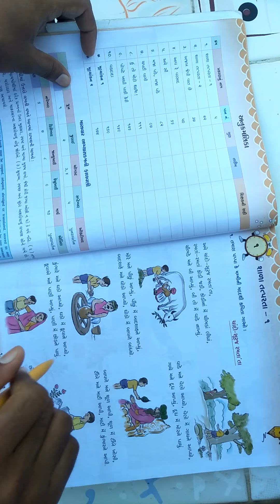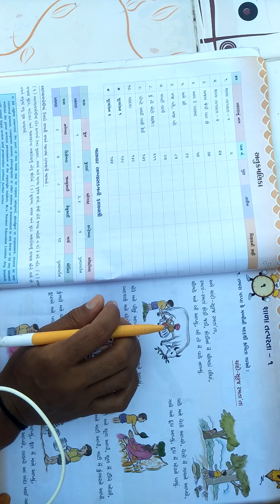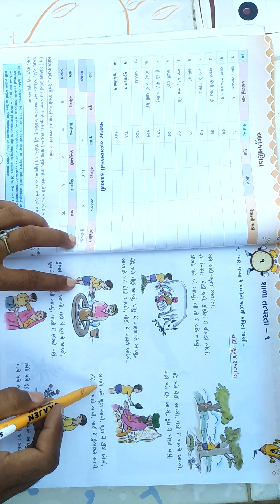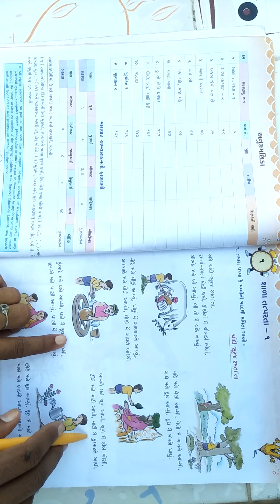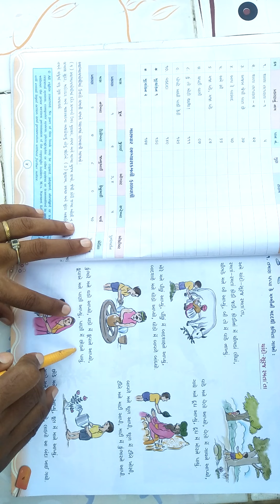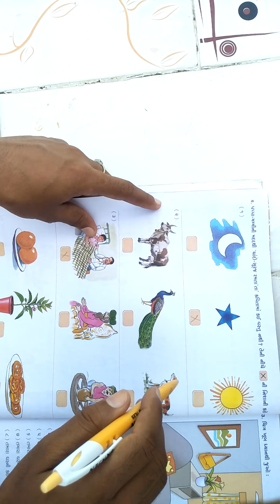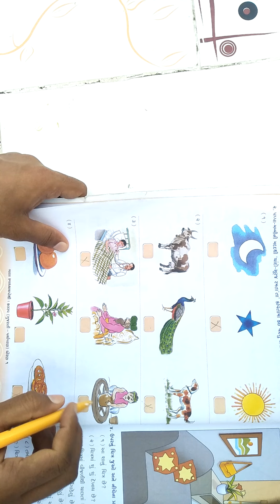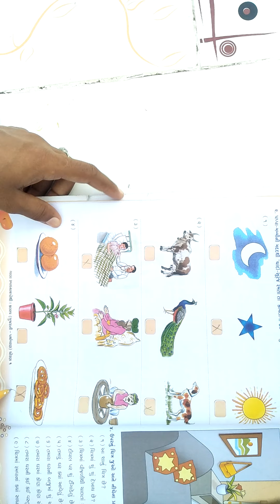કલરવ/શાળા તત્પરતા-1(ચાંદો-સૂરજ રમતા'તા)/part-1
Uma vidhya sankul